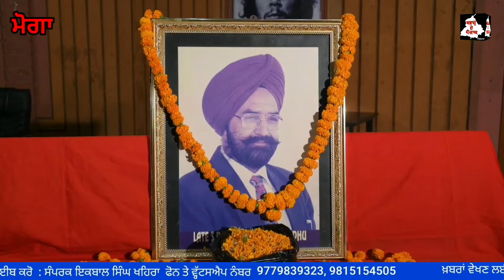ਪੰਜਾਬ ਗੌਰਮਿੰਟ ਟਰਾਂਸਪੋਰਟ ਵਰਕਰਜ਼ ਯੂਨੀਅਨ ਏਟਕ ਵੱਲੋਂ ਮੋਗਾ ਚ ਮਨਾਈ ਗਈ ਕਾਮਰੇਡ ਬਲਵਿੰਦਰ ਸੰਧੂ ਦੀ 21ਵੀਂ ਬਰਸੀ